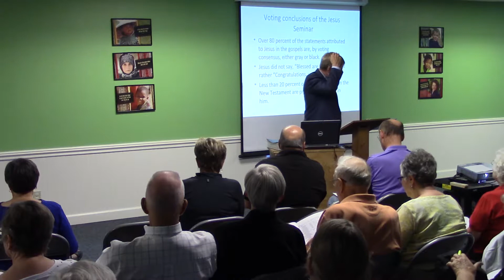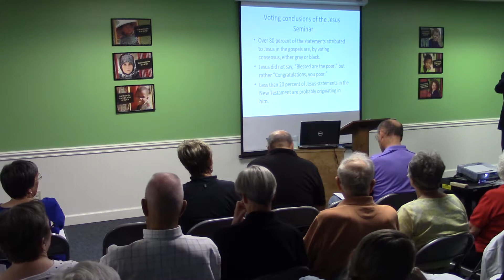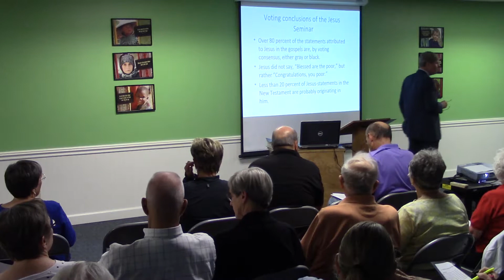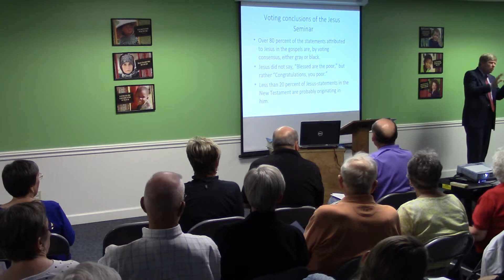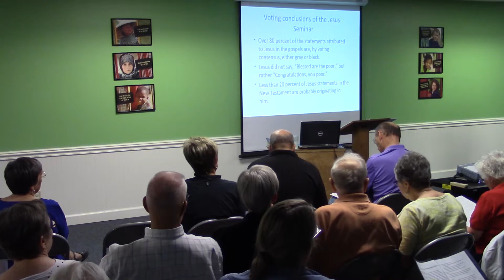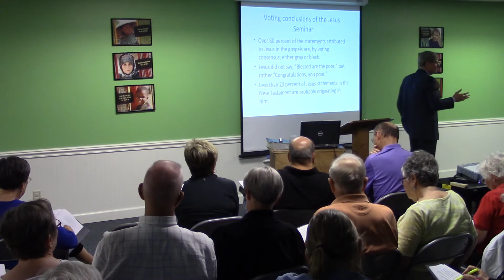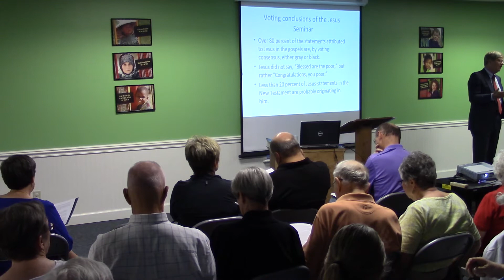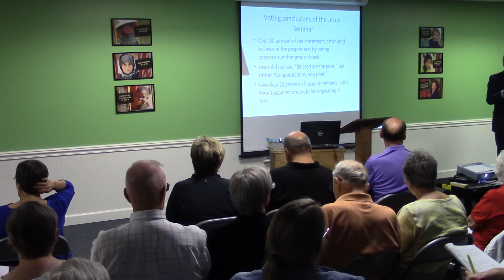Jesus, The Miracle Worker (Part 1) - Fall 2017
"Jesus, The Miracle Worker" - class taught by Rev. Dr. Larry Maley, Fall 2017

Part 1 - September 6